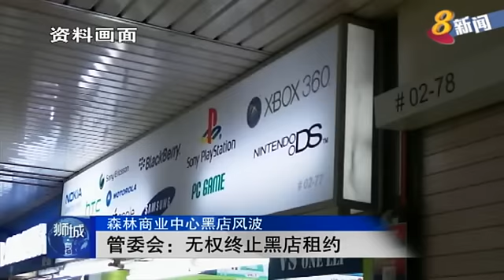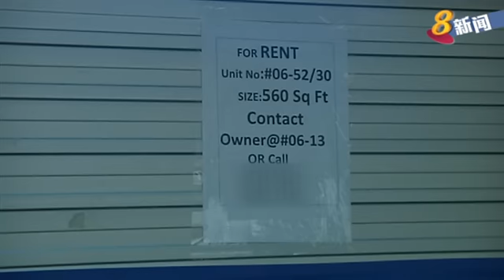森林商业中心管委会表示：他们无权终止黑店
森林商业中心&quot;黑店&quot;风波闹得沸沸扬扬，商场管理委员会今天表示，由于权限上的限制，因此他们没有权利终止黑店的租约或驱逐他们。他们希望政府和执法单位能介入，同时也呼吁将店面租出去的业主，关注租户的行销方式是否妥当。